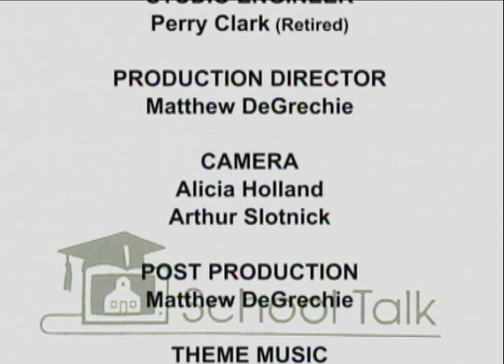The Parents' Perspective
Tremont and Patenaude speak about the parents' expectations, from early education through high school, touching on hot issues such as grades, homework, and testing.

Massachusetts PTA president, Michelle Tremont and Katherine Patenaude, past president of Rhode Island PTA